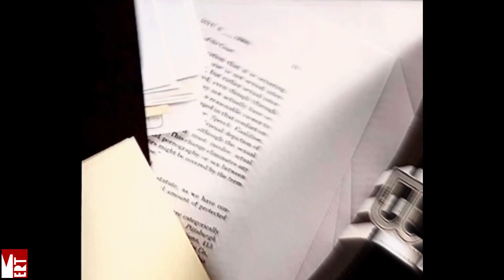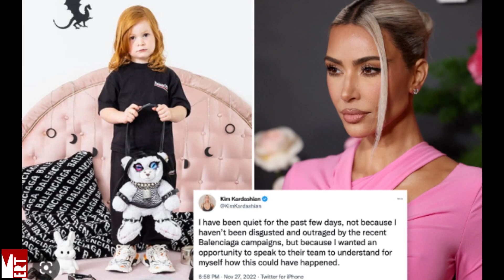Balenciaga Skandalı Pedofili ve BDSM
Ben Mert Yılan sizler için hazırlamış olduğum videolardan umarım keyif alırsınız ..
Dünyaca ünlü Balenciaga markasının yeni sezonunda paylaştığı fotoğraflar gündem oldu. Çocuk modellerin içinde bulunduğu konsept ve mesajlar sonrasında BDSM ile pedofili ögeler fark edildi.

pedofili baleciaga balenciaga olayı skandal moda kombin makyaj make up
darksecret korkunç olayları keşfet my friend Dahmer kripto para nasıl nasıl zengin olunur İnternetten para kazanma pedofili mezar ölüm
backrooms deep web cinayet amerika katil korku korkuhikayeleri paranormal serikatil nedir cin cinler alemi suç vahşet dehşet